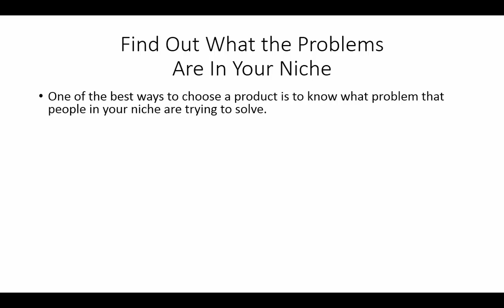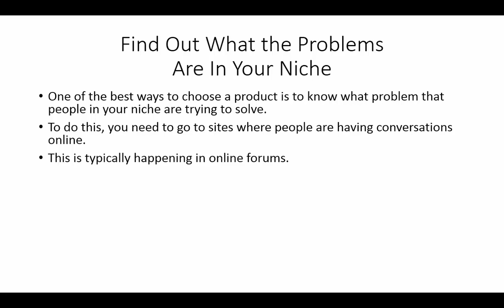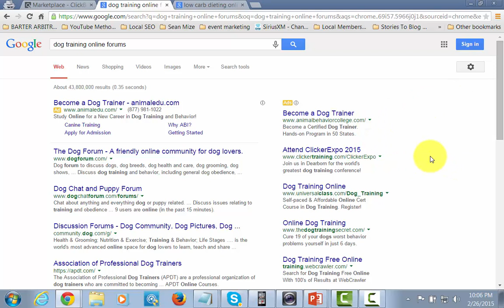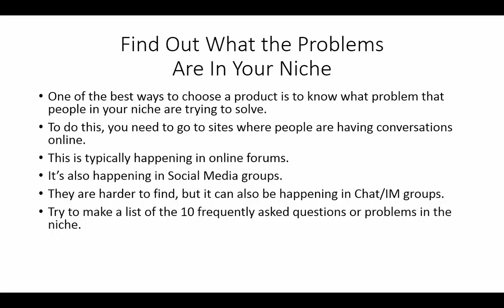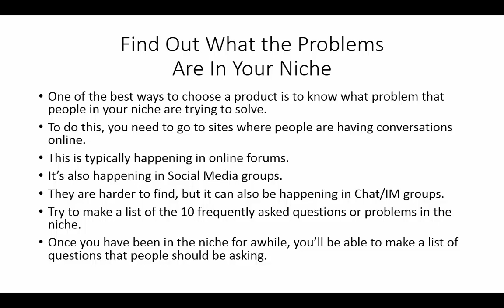Easy Affiliate Commissions Video Training Course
Easy Affiliate Commissions -

It's a very practical course that even a complete beginner can follow and get results with it. No fluff theories - only actionable steps to succeed.

Get Instant Access To The 5 Funnels We Used To Generate Over $1.12 Million In Less Than 12 Months.